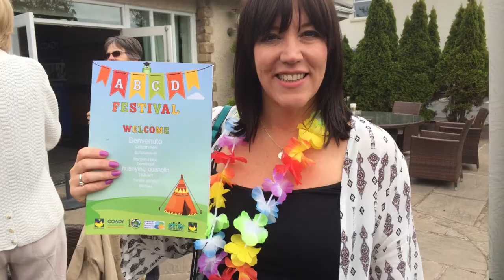John McKnight on success of ABCD Festival 2015